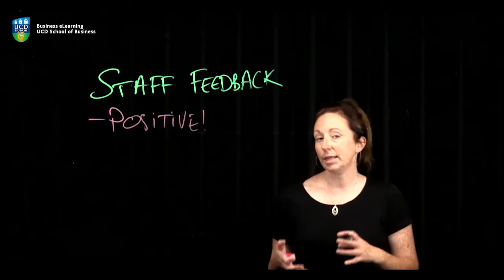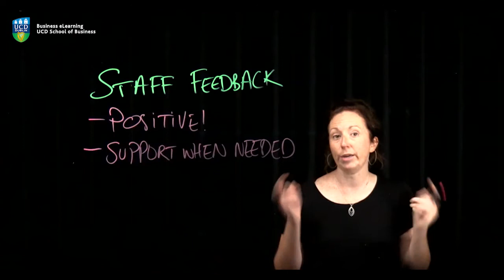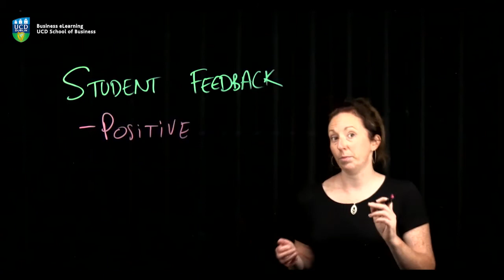Video Poster: Teaching and Learning at the Speed of Light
Teaching and Learning at the Speed of Light - Using Lightboard technology to create unique learning experiences - Elanor McDonald and Dr. Jamie O'Neill